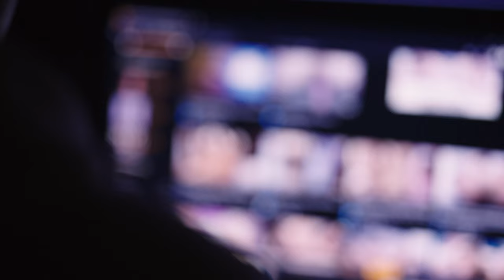GENERACIÓN PORNO - TRÁILER OFICIAL (HD)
Tráiler de la serie documental 'Generación porno'.

Serie documental sobre el acceso temprano de los adolescentes al contenido pornográfico en internet y las consecuencias en la educación sexual en el que se recogen testimonios de diferentes familias sobre la adicción al porno.

Estreno en TV3: 26 de septiembre de 2023.